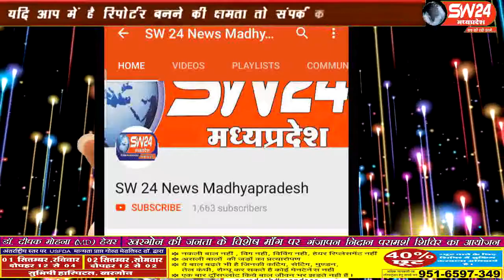sw24news rajgarh, 29.08.2019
कलेक्टर द्वारा राजगढ़ बाजार में लगने वाले हाट में पहुंचकर वहां की व्यवस्थाएं देखी उन्होंने पाया कि हाट का स्थल कोई घोषित स्थान नहीं हैsw24news